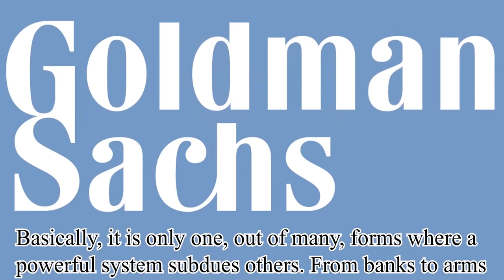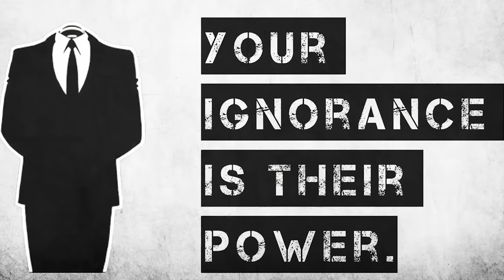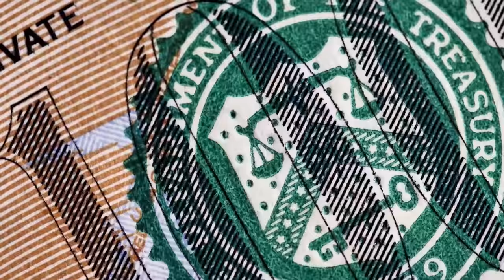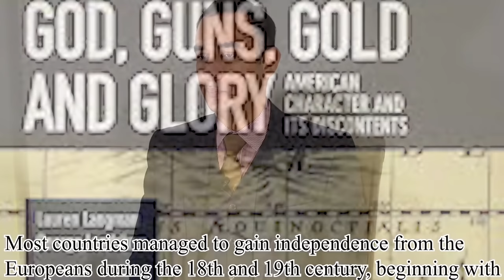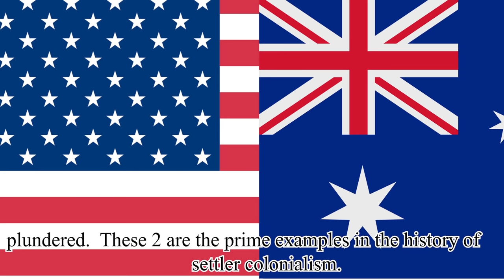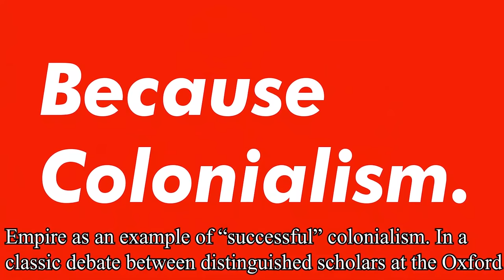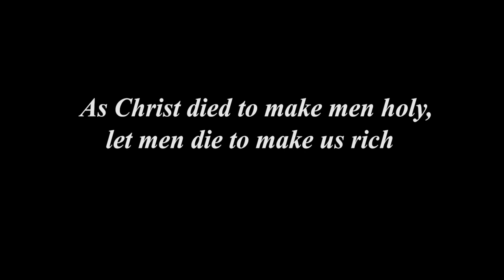Thought & History of Colonialism - How it impacts you- Colonial Past | Colonizing shaped World Order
A Short video about something that is very very relevant to you. As those who do not learn from history are doomed to repeat it, everyone must learn about how we got where we are today. This video briefly explains major events of Colonialism and how it became a structure for governance. Today the world is still run by that model. Watch and give your feedback.